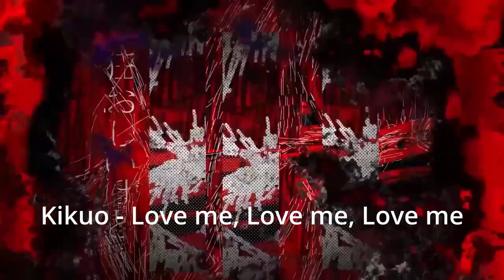10 Artists That BABYMETAL Fans Like